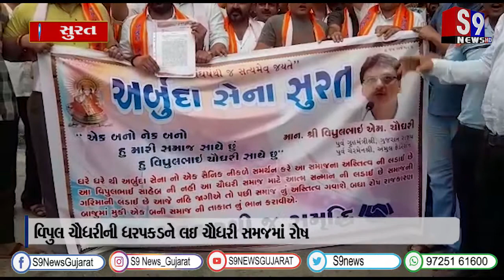સુરત : વિપુલ ચૌધરીની ધરપકડને લઇ ચૌધરી સમાજમાં રોષ